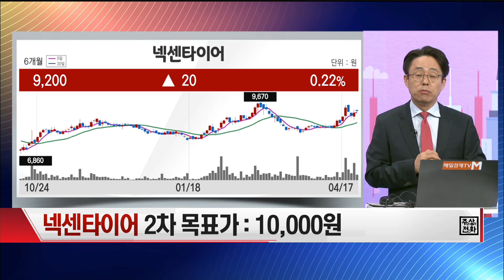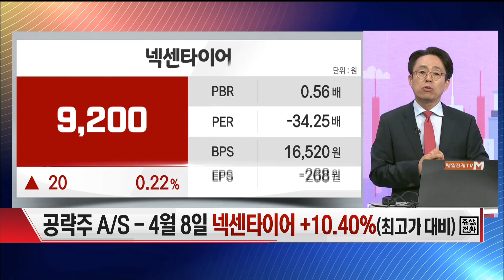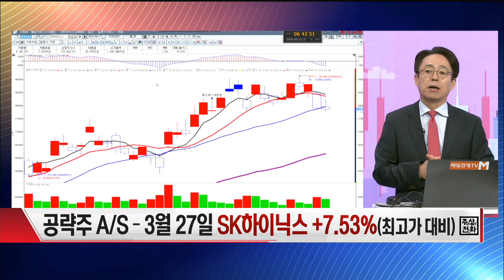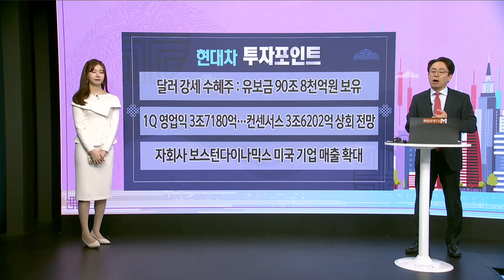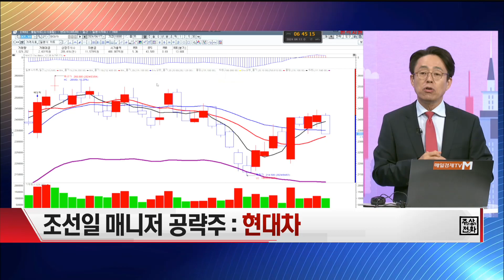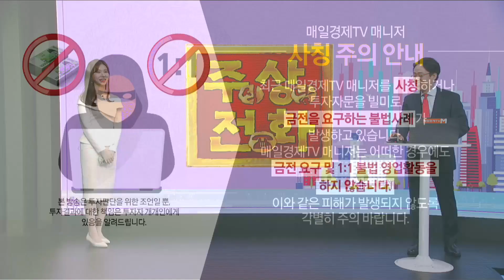[운수대통] 내일 아침 대통할 종목은? 현대차 | 조선일 MBN골드 매니저